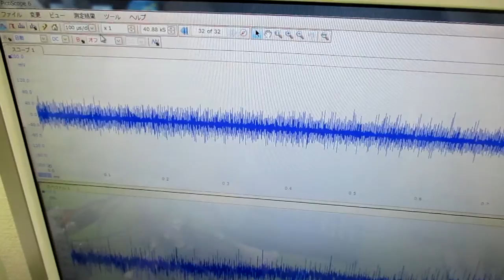オリジナル超音波プローブの「発振・制御」技術